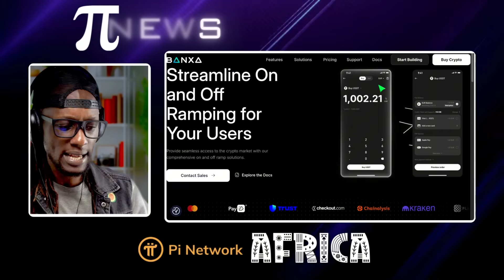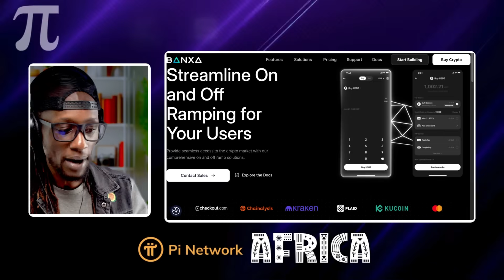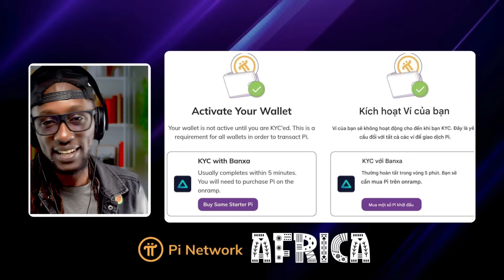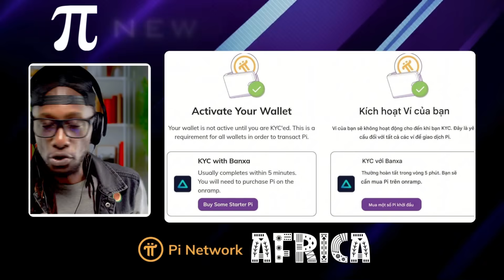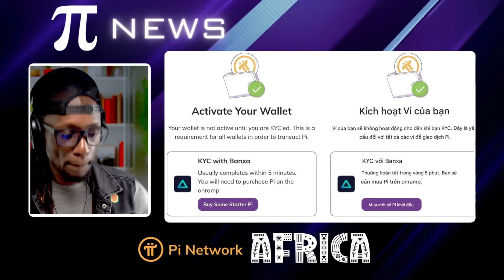KYC with Banxa on Pi Network's Pi Wallet, What is BANXA?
KYC wit

h Banxa on Pi Network for Pi Wallet: A Concise Guide

This video provides a concise explanation of the integration of Banxa with Pi Network, specifically its impact on KYC and access to the Pi Wallet. We'll cover the essentials of KYC, Banxa's role, how Banxa KYC facilitates wallet access, its pros and cons, and its implications for Pi Network users.

KYC, or Know Your Customer, is the process of verifying a user's identity. It's crucial in Pi Network for security, regulatory compliance, and enabling access to the Pi Wallet and Mainnet functionality. KYC helps prevent fraud, enhances security, and allows users to transact with Pi Coins and use dApps.

Pi Network initially used a community-driven KYC approach, relying on Pioneers as validators. However, this faced scalability issues. To address these, Pi Network has integrated Banxa. Banxa is a fiat-to-crypto gateway provider that also offers KYC services, known for its established infrastructure and efficiency.

Banxa KYC on Pi Network is an alternative verification method using Banxa's system. When initiating KYC, users may be presented with the Banxa option. They provide personal information and identity documents, which Banxa verifies. Upon successful verification, the user's KYC status is updated within Pi Network.

The Pi Wallet is a crucial tool for users to store, send, and receive Pi Coins, and interact with dApps on the Mainnet. KYC is generally required to access this functionality.

Banxa KYC offers the potential for significantly faster processing times compared to the original Pi Network KYC method. Banxa's infrastructure can expedite verification. Banxa KYC can also simplify the onboarding process for users new to cryptocurrency, offering a direct way to purchase Pi and use the wallet.

However, Banxa KYC typically involves a fee or requires a Pi Coin purchase, creating a cost barrier. Relying on a third-party provider also introduces a degree of centralization. It's also important to clarify if wallets activated through Banxa KYC have any limitations compared to those activated through the traditional method.

The integration of Banxa KYC has several potential implications. It can accelerate Mainnet access and ecosystem development by verifying users more quickly. However, the fee raises concerns about equitable access for all users. The use of a third-party provider also shifts the balance between decentralization and practicality. The move towards faster Mainnet access may also indicate a strategic shift towards prioritizing ecosystem development.

It's crucial for users to stay informed about official Pi Network KYC updates and understand the fees before proceeding. Users should also prioritize the security of their Pi Network account and Pi Wallet.

In conclusion, Banxa KYC offers a new and potentially faster way to access Pi Wallet functionality but introduces cost considerations. Users should carefully weigh the speed against the cost and consider their needs and priorities. This video aims to provide the information necessary to navigate this aspect of the Pi Network.